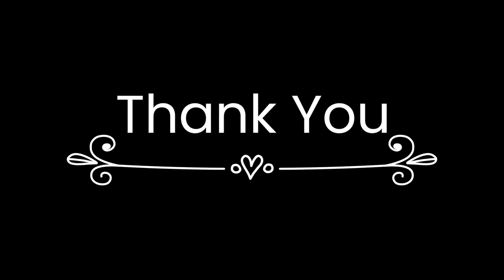KELKE BAGAY OU DWE REFLECHI SOU YO AVANW PRAN YON DESIZYON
Nan video sa mwen vin pataje ak nou kelke bagay nou dwe pran tan poun reflechi sou yo avan menm nou deside.
Siw poko abone ak nou pa pase sou video sa pouw pa fe sa